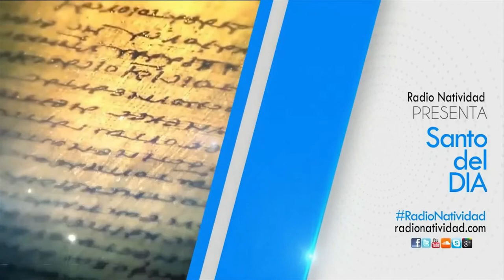SANTO DEL DÍA | Jueves, 14/07/2022 Fr. Juan Duque, odm